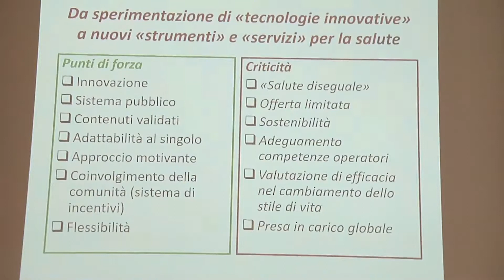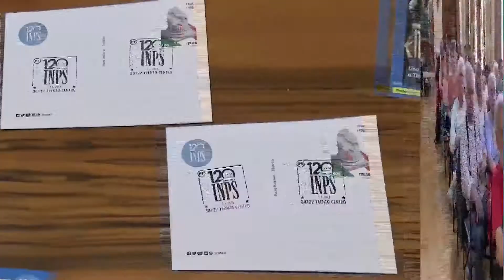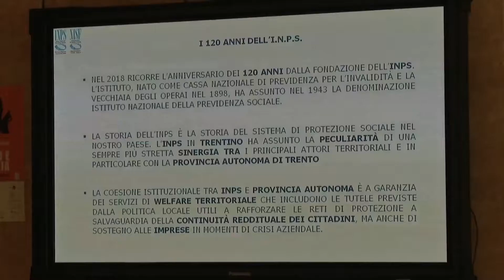Cottarelli, Fornero und ein Robot der neuesten Generation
Carlo Cottarelli hat die Notwendigkeit von Reformen hervorgehoben, um Italien wieder international wettbewerbsfähig zu machen.
Die ehemalige Ministerin Elsa Fornero gab ihn in allem Recht und erläuterte, dass sich auch das Rentensystem diesen Reformen nicht entziehen kann.
Tito Boeri und Alessandro Olivi haben gemeinsam den 120. Geburtstag des Fürsorgeinstituts INPS-NISF gefeiert und die besonderen Leistungen im Trentino hervorgehoben.
iCub, ein kindlicher Roboter, hat dem Publikum die Zukunft der künstlichen Intelligenz greifbar gemacht.
Dies und vieles mehr war der zweite Tag des Festival dell'Economia in Trient.